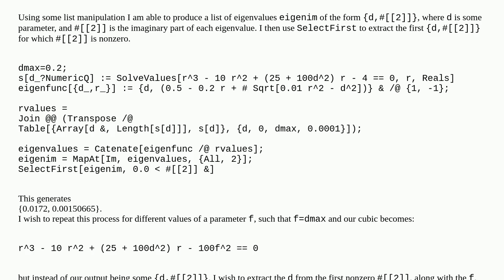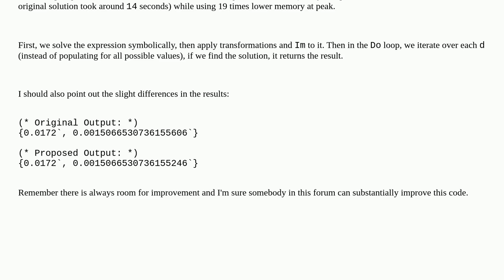How do I repeat Select on a list as the elements of said list are manipulated?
A special thanks goes out to the community

  list-manipulation